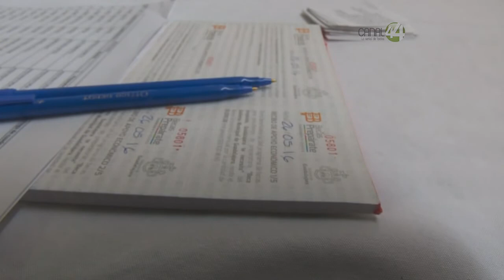Señal Informativa: Llegan becas a la Preparatoria 5 U de G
Regresó a la prepa 5 el presidente municipal de Guadalajara, Enrique Alfaro; entregó becas.